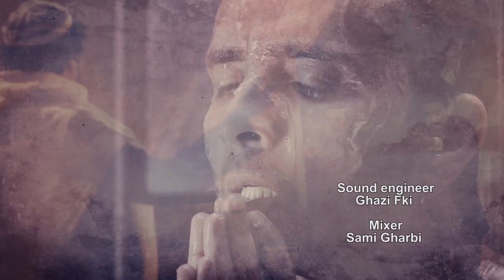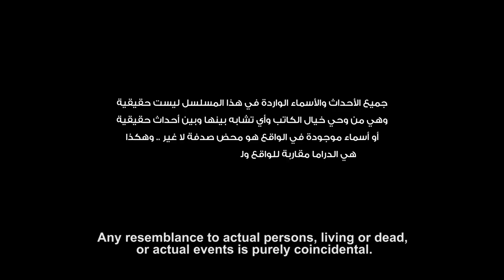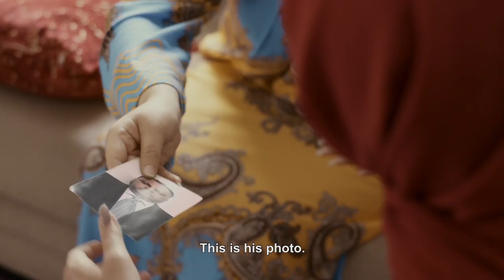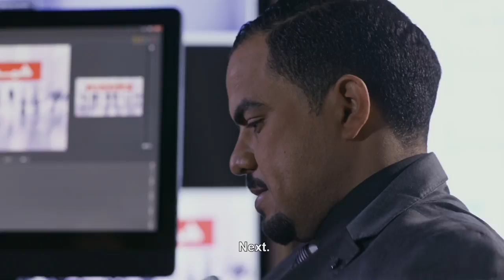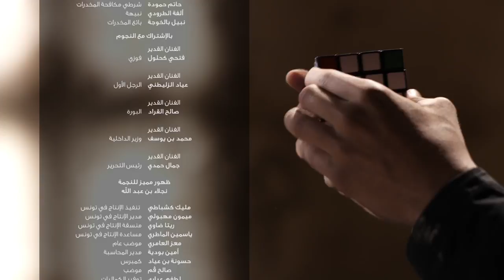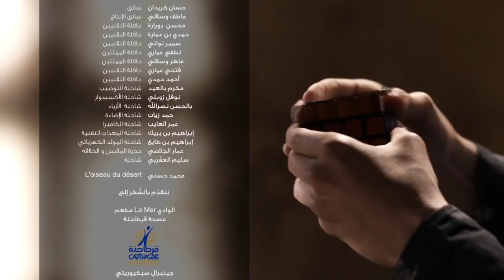EP 03 Rubik Libyan Drama Series English Subtitle FULL HD